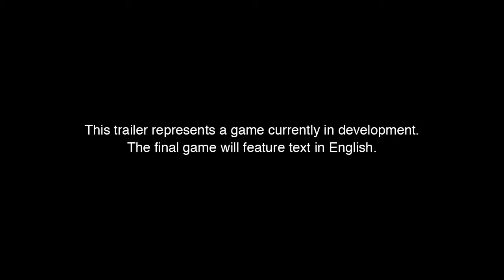Kingdom Hearts III D23 Expo Trailer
This is a bit of game play shown at the D23 Expo in Japan a few weeks ago.
KH III Is in development for Xbox One and PS4.

ORIGINAL DESCRIPTION

Watch the all new trailer featuring never before seen KINGDOM HEARTS III footage showcased at D23 Expo Japan 2013!

KINGDOM HEARTS III features a mature Sora as the main protagonist who sets forth on an adventure with Mickey, Donald and Goofy through new and legendary Disney worlds. KINGDOM HEARTS III will make full use of next generation console technologies to showcase a stunning universe packed full of worlds based on Disney properties.

KINGDOM HEARTS III is in development for PlayStation 4.

© Disney Developed by SQUARE ENIX. SQUARE ENIX and the SQUARE ENIX logo are registered trademarks or trademarks of the Square Enix Group